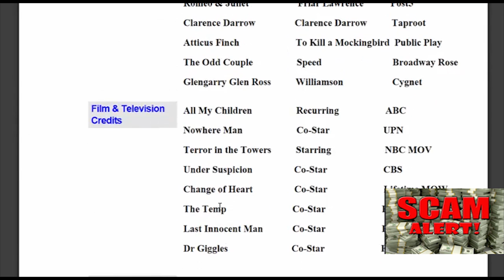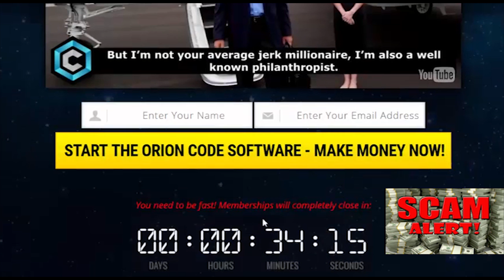SCAM ALERT!! - Orion-Code -Quantum Code Scam Überprüfung